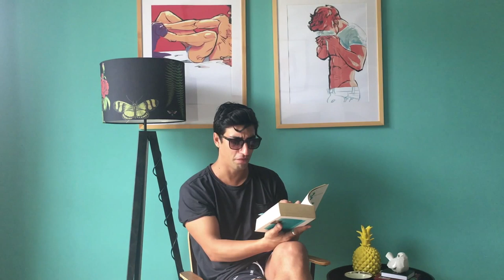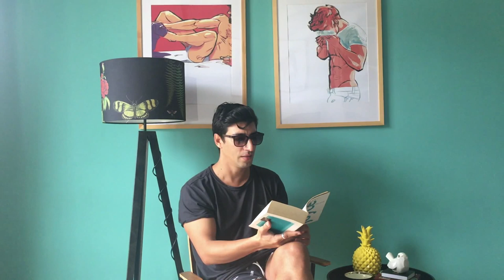Ulisses polifônico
Ulisses, de James Joyce, na tradução de Antonio Houaiss.
Episódio 1
Sinopse
8 horas: Buck Mulligan e Stephen Dedalus (protagonista do primeiro romance de Joyce, 'Retrato do Artista Quando Jovem', ) vão à torre Martello, onde vivem. Lá tomam café da manhã com um estudante inglês, Haines e depois caminham até a praia.